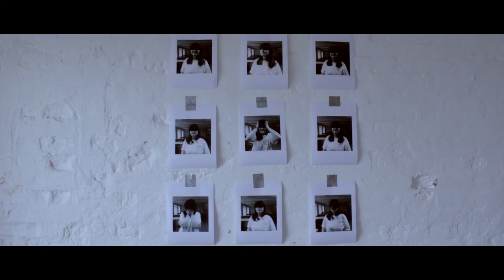Captured - (Chard, Film in a Day)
This video is about Chard - Film in a Day